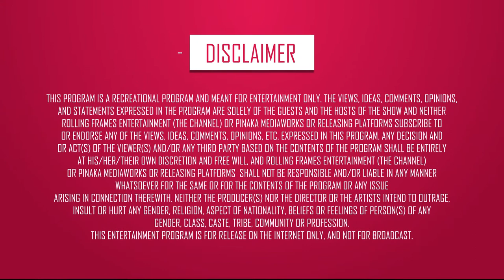Bursting Gym Myth Bubbles for Women ft. Anu – Fit Raho Mast Raho | S01 E12 | Fit India | RFE TV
Saturday, 27th April 2019, Chandigarh | RFE TV

You are watching Femme Fitness exclusives for Women with FitRahoMastRaho where Anu gives you tips on staying fit. In this episode, Anu busts the myths that women have for going to the gym for their workouts.

Genre - Women Fitness/Health/Lifestyle
Streaming Platform - Rolling Frames Entertainment
Streaming Partners - Veblr